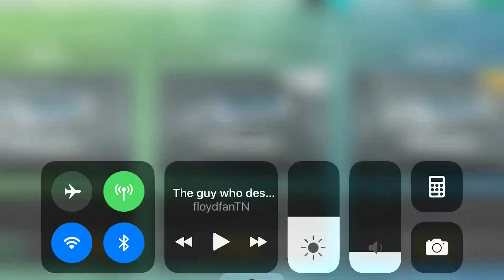Top Drives Ceramic Pack Opening